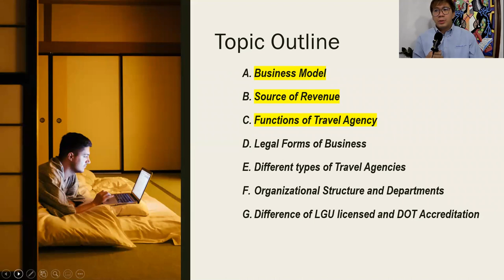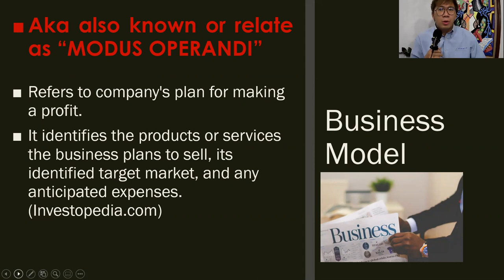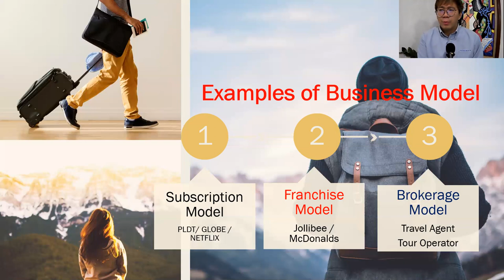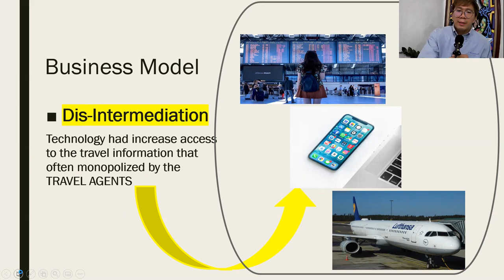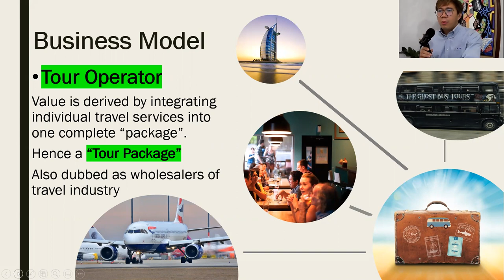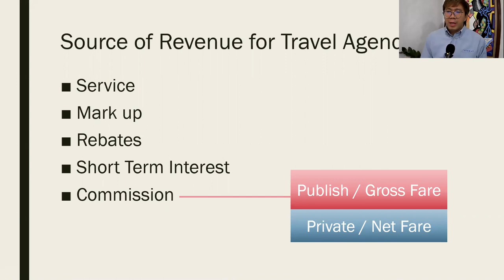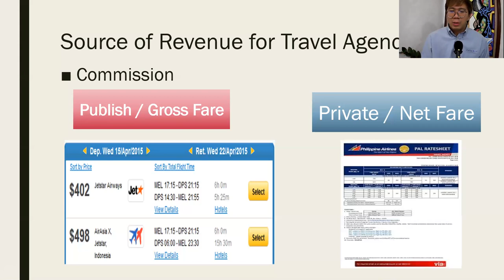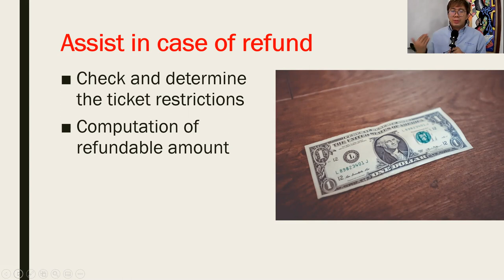Travel Management Company PART 1